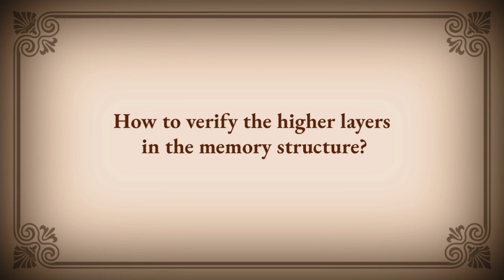Memory structures, Non-physical & Projection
Chapters
0:00 - Question
0:11 - How to verify higher layers
3:49 - Non-physical bodies and memory bridges
11:05 - Which of the layers can do a projection?